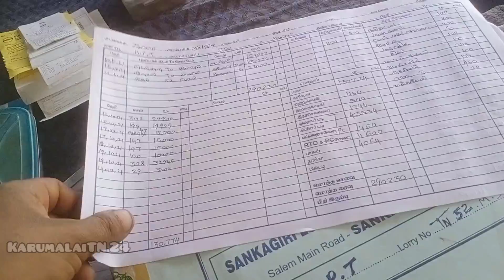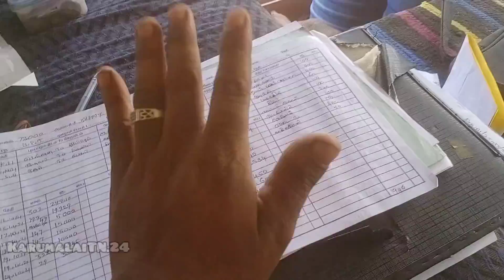கடலூர் TO ஜோத்பூர்lorryvlog